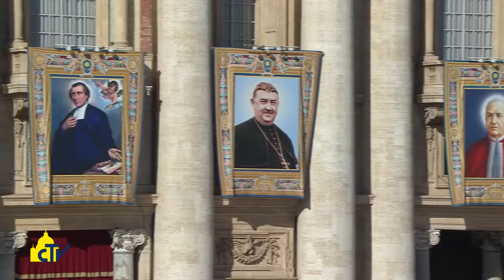Vatican Magazine "Cuori generosi e fedeli" 21.10.2016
Oltre 80 mila persone hanno partecipato, domenica 16 ottobre in piazza San Pietro, alla messa di canonizzazione di sette nuovi santi. “Pregare – ha detto Papa Francesco – vuol dire lottare, e non rifugiarsi in un mondo ideale”.